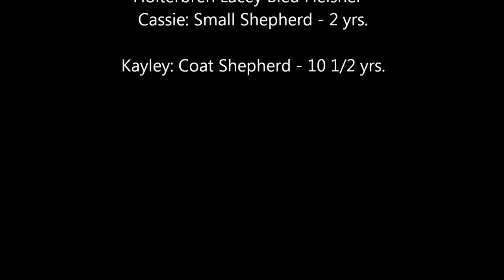Elhart K-9's German Shepherd Dogs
Our goal is to  maintain the perfect balance for the German Shepherd Dog.
Whether it be a working or companion animal, we want a balanced temperament, healthy body,  as well as the ability to be up for ANY task or challenge the handler will ask for.